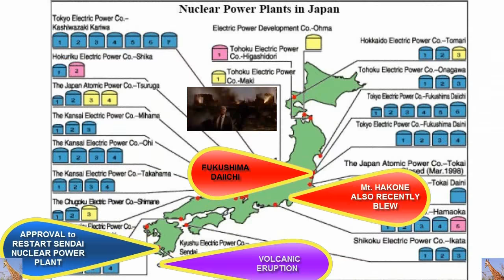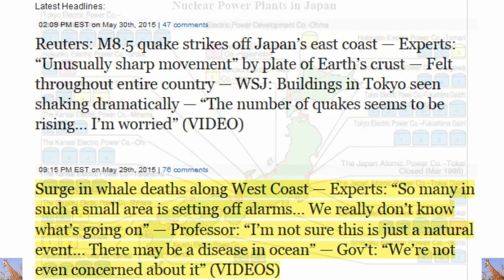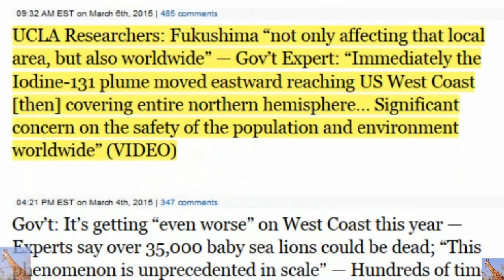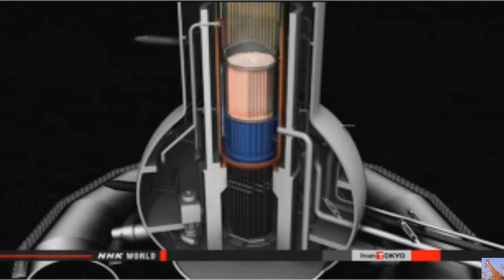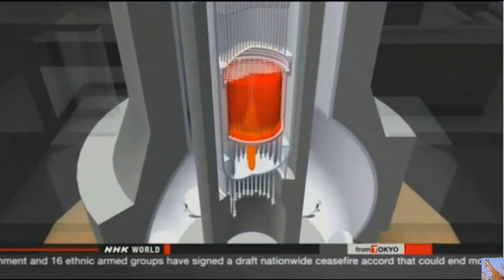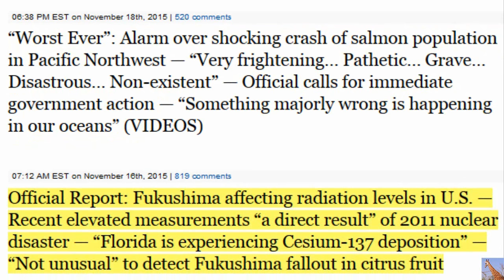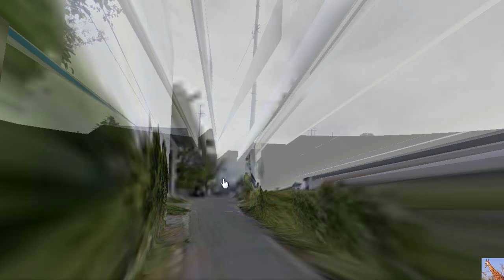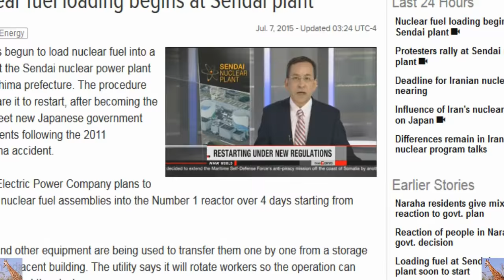Fukushima: Trump Faces Undeclared Nuclear War Against the United States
A provocative interview with Yoichi Shimatsu and Jeff Rense: Trump must face the undeclared nuclear war by Japan and the Abe administration against the United States of America.  Trump needs to Bitch Slap Shinzo Abe and Japan.  We have a recipe for disaster.  Fukushima is for KEEPS.
Yoichi Shimatzu recommends Arnie Gundersen to be assigned as the head of Energy , along with Richard Wilcock.
NEW: Jeff Rense & Yoichi Shimatsu Fukushima Update November 14, 2016 Free MP3 - Listen

Can anyone give me a definitive answer as to why Enenews is no longer active?  (Thank you).

Since Fukushima, An Extra 2 MILLION People Have Died
A Heroic Rant by Yoichi Shimatsu on the Rense Show with Guest Dana Durnford. (Sept 26, 2016) after Dana Durnford's conviction of three years probation.
Know the nature of your diabolical enemy.
Hear Jeff Discuss How To Establish

Oh, Fukushima
A chart purportedly showing radioactive water seeping into the ocean from the Fukushima nuclear plant actually depicts something else.

10/03/16 JEFF RENSE, DANA DURNFORD, YOICHI SHIMATSU last night October 3, 2016 ON THE JEFF RENSE RADIO BROADCAST.

As We Have Been Telling You For Over 5 Years...
Fukushima Radiation Has Contaminated The